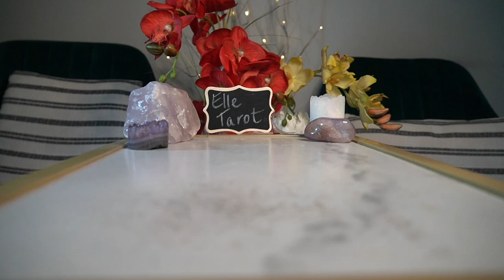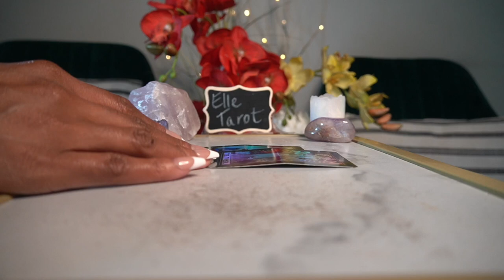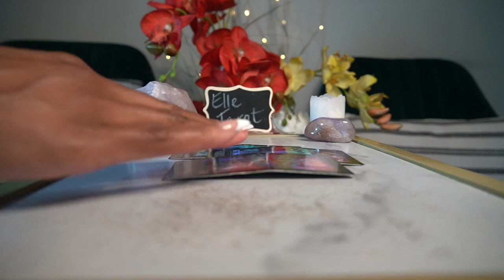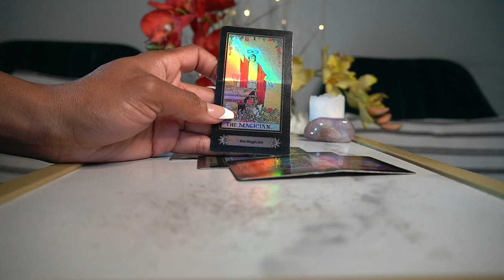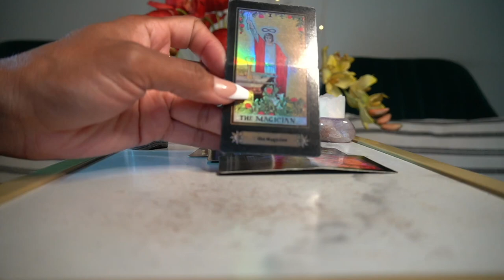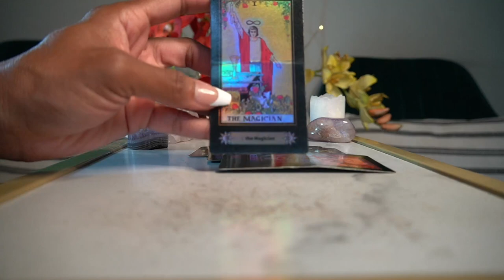GEMINI SEPT '21 THE UNIVERSE WANTS YOU TO SEE THEIR MANIPULATIVE WAYS